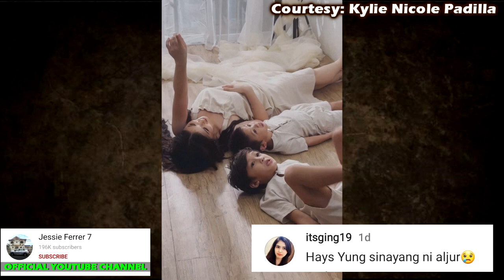DI KINAYA NI ALJUR ABRENICA ITO DAW ANG SINAYANG NIYA KAY KYLIE PADILLA SA KANILANG HIWALAYAN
Di Kinaya ni Aljur Abrenica Di NAIPINTA Mukha ng Makita si Kylie Padilla sa MMFF Parade of stars
Di Kinaya ni Aljur Abrenica Mapa-IYAK ng MAKITA ang Latest Video BONDING ng MAG-IINA Kylie Padilla
kylie padilla, kylie padilla son alas and axl, kylie padilla and aljur abrenica, kylie padilla bonding moments with kids.
Kylie Padilla May Kakaibang NAPANSIN sa Kanyang HARAPAN Matapos KUMALAT Online LARAWAN Nila GERALD A
gerald anderson family feud guest, gerald anderson and kylie padilla family fued, gerald anderson and kylie padilla new movie unravel a swiss love story.
Grabe! Kylie Padilla VIRAL ng IPASILIP sa Fans Niya ang Kanyang BALIK Alindog na Katawan Ang SEXY!
Kylie Padilla sobrang sexy ngayon dahil sa kanyang mga ginagamit, nagulat ang maraming tagahanga niya sa malaking pagbabago ng kanyang katawan.
aljur abrenica parade of star with kylie padilla and gerald anderson unravel movie metro manila film festival summer 2023
ALJUR Abrenica MAY NAPANSIN sa VIRAL Photo ng Ex-wife Niya na si Kylie Padilla
NAGULAT si Coco Martin ng Makita Niya HARAP-HARAPAN si Kylie Padilla❤️Coco Martin meet Kylie Padilla
gerald anderson and kylie padilla unravel MMFF Summer Parade of star, kylie padilla meet coco martin batang quiapo at mga lihim ni urduja kylie padilla
Kylie Padilla MALA-BadBoy Galawan Gaya Ng Ama ROBIN Padilla Kuhang-Kuha ang POSITION sa BAKBAKAN!
Till Death Do Us Part | Rated K
BOYFRIEND NI KYLIE PADILLA BAGONG SIMULA NGAYONG 2023 ❤️ ALJUR MASAYA PARA SA KANYA
ALJUR ABRENICA 33rd BIRTHDAY❤️SINURPRESA Ni KYLIE PADILLA AT NG KANYANG ANAK NA Si ALAS
Lumabas Ang TOTOONG Looks ni AJ Raval NAPANSIN Agad Ito ng PUBLIKO sa Isang VIDEO ng Kanyang INA
ALJUR ABRENICA: Espesyal pa rin sa kanya si Kylie Padilla|| TTWAA Ep. 118
Aljur Abrenica and Kylie Padilla Wedding
Kylie Padilla's message to Aljur Abrenica
Kapuso Mo, Jessica Soho: KYLIE PADILLA, SASAGUTIN NA ANG MGA PARATANG NA IBINABATO SA KANYA
The conversation I never had with my Papa.
WATCH: How unhappy Aljur Abrenica is at what Kylie Padilla's management did
Kylie Nicole Padilla and Aljur Abrenica (Somebody to you💖)
Panayam kay Kylie Padilla hinggil sa hiwalayan nila ni Aljur Abrenica | Heart of the Matter
Aljur Abrenica Reveals Why His Marriage Didn't Work | Toni Talks

Video Credits:
Kylie Padilla
Kylie Nicole Padilla
Aljur Abrenica

ABS-CBN News
ABS CBN
GMA News
Kapuso Mo Jessica Soho
KMJS
Raffy Tulfo
Raffy Tulfo In Action
Marriage
Kasal

Bam Entertainment
TicTALK with Aster Amoyo
aster amoyo
GMA Public Affairs
Bob Nicolas
GLITZ PH
PEP TV
ttwaa
katictalk
celebrity talk
entertainment
showbiz
kapamilya
kapuso
kapatid
viva
tv5
boy abunda
toni gonzaga
ogie diaz
allan diones
karen davilla
PH SHOWBIZ UPDATE
Celebrity Story
showbiz news
showbiz broadcst
boy abunda
philippine entertainment
abs cbn
gma news
celebrity ph
Cristy Fermin
Cristy Ferminute
Showbiz Now Na!
Showbiz Philippines
ABS-CBN News
GMA News
The Boy Abunda Talk Channel
Ogie Diaz
Celebrity Ph
Showbiz Philippines